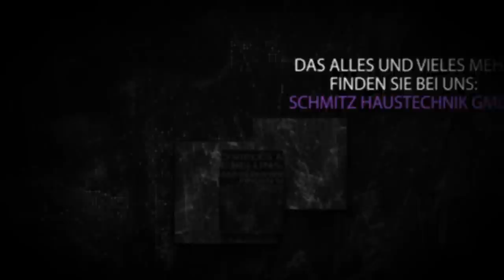Schmitz HT Trailer 2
Die Firma Schmitz wird durch Herrn Otto Schmitz am 28. Januar 1933 gegründet. Nach dem Tod von Herrn Otto Schmitz übernimmt Frau Elisabeth Schmitz die Leitung des Unternehmens. Im Januar 1993 tritt Herr Peter Schmitz die Nachfolge der verstorbenen Frau Elisabeth Schmitz an. Am 3. Dezember 1996 wird aus der Personengesellschaft eine GmbH. Ab 2009 wird die Geschäftsführung auf insgesamt 3 Personen erweitert. Herr Patrick Tomanek und Herr Ingo Hückelheim unterstützen Herrn Peter Schmitz bei der Leitung des Unternehmens.

Sind Sie neugirieg geworden oder haben wir Sie auf neue Ideen gebracht?

Dann nehmen Sie zu uns Kontakt auf.

Sie erreichen uns unter 02 01 / 68 90 78.

Ihr Team von Schmitz Haustechnik GmbH